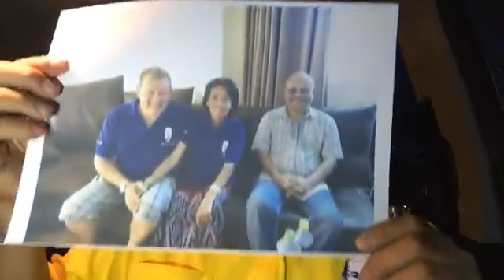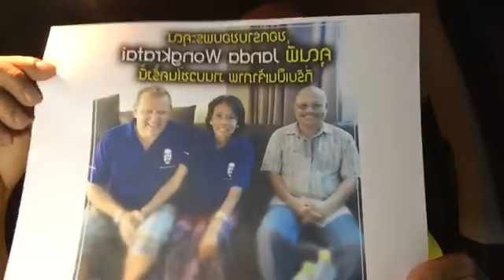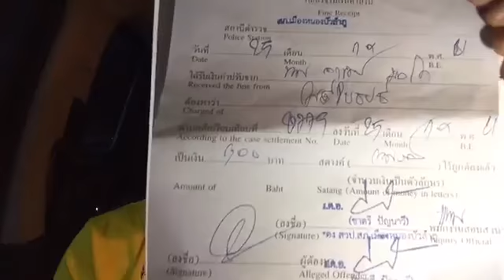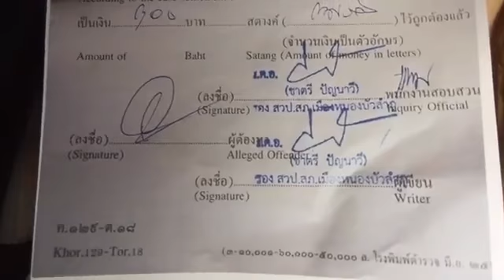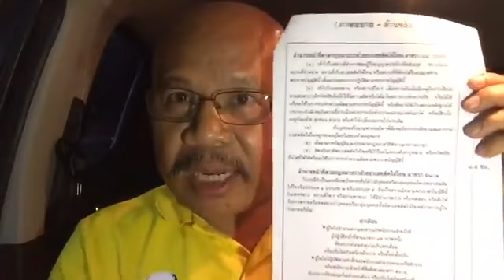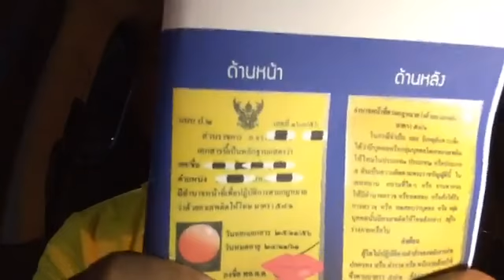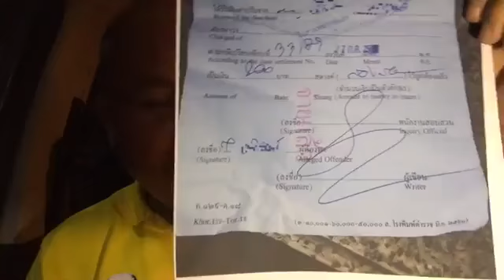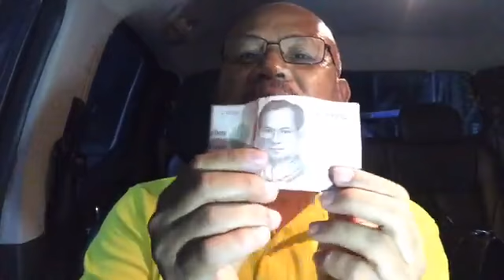เส้นทาง เงินส่วนแบ่งค่าปรับ คดีจราจร มันไปไหน